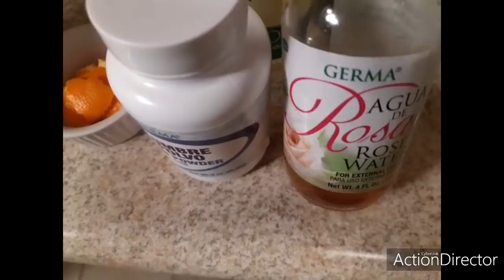SUERO DE LA ETERNA JUVENTUD PARA DORMIR TODA LA NOCHE Y AMANECER BONITA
HOLA MUNDO HERMOSO AQUI LES DEJO ESTE SUERO PARA DORMIR TODA LA NOCHE.REJUVENECE,DESINFLAMA Y TIENE LOS INGREDIENTES NECESARIO PARA PONER TU CARA BONITA Y JOVEN.
INGREDIENTES.
1 CLARA DE HUEVO
1 cucharada de cascaras de MANDARINA  o naranja
1 PISQUITA DE POLVO DE ALUMBRE
1 CUCHARADA DE AGUA DE ROSAS
1 CUCHARADA DE ACEITE DE VITAMINA E .O 3 CAPSULAS DE VITAMINA E
1 CUCHARADA DE COLAGENOBEN PIKVO ...O 1 CUCHARADA DE GELATINA CUALQUIWR SABOR EN POLVO
1 CUCHARADA DE ACEITE DE OLIVA.. O CUALQUIER OTRO ACEITE.POR EJEMPLO ACEITE DE SEMILLA DE UVA ,DE ALMENDRAS.
SINO TIENES ALUMBRE ES OK...LE OMITES ESTE INGREDIENTE
ESTE SUERO ES PARA TODO TIPO DE PIEL.
BENDICIONES BESITOS ❤❤❤❤❤❤